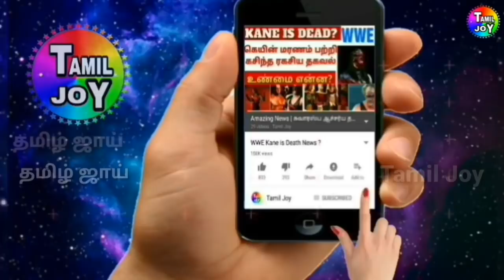youtube video #-Sk1PaT4Lq8